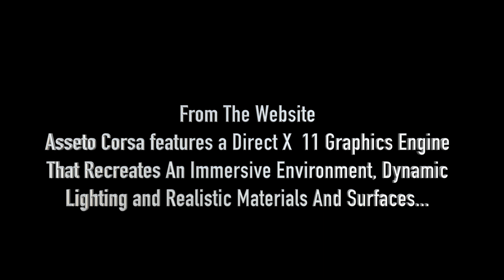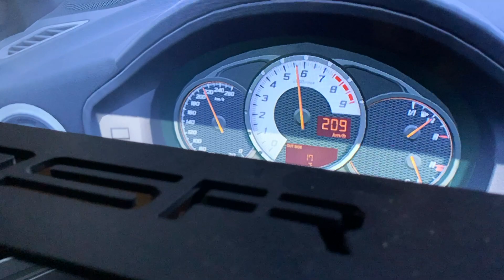200 KMH With Our Buddy Baz And The Asseto Corsa Racing Simulator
So Much Fun to hang out and try the very cool racing sim. First time that I did not CRASH!
Assetto Corsa features an advanced DirectX 11 graphics engine that recreates an immersive environment, dynamic lighthing and realistic materials and surfaces. The advanced physics engine is being designed to provide a very realistic driving experience.